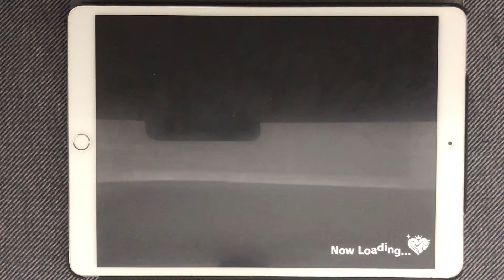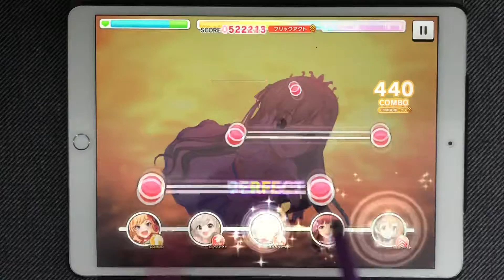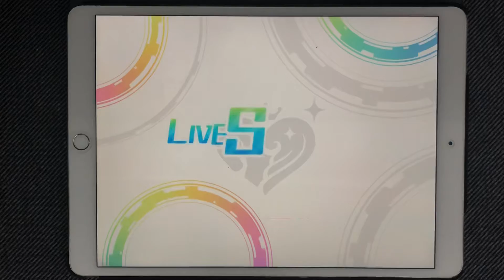【デレステMAS+】Secret Daybreak（AP/フルコンボ）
MVがエモい！